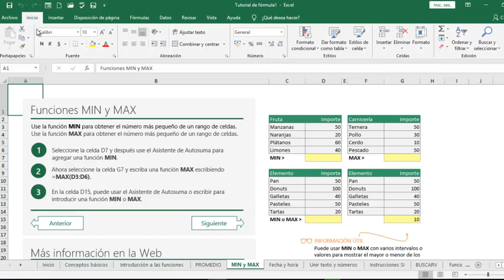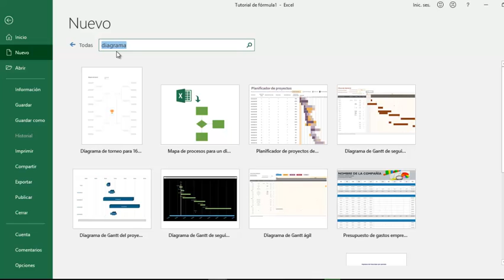7 - Nuevo libro con Plantillas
Nueva función de excel 2016